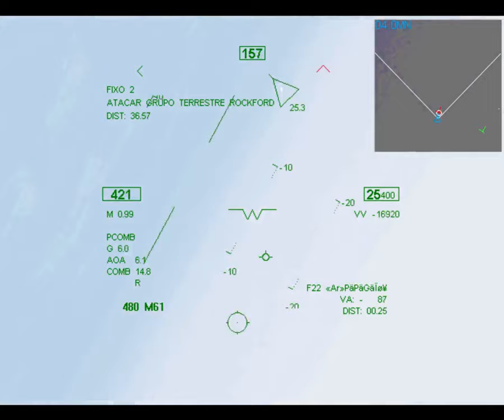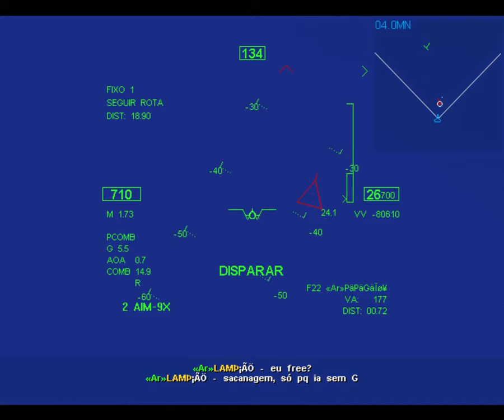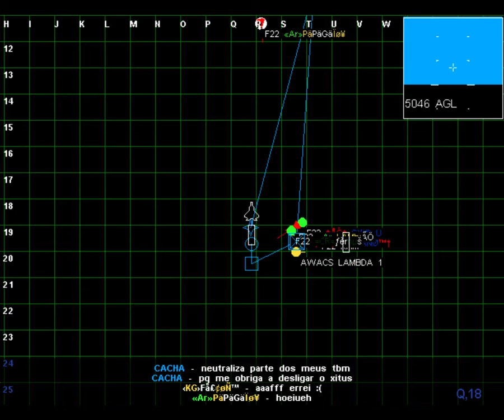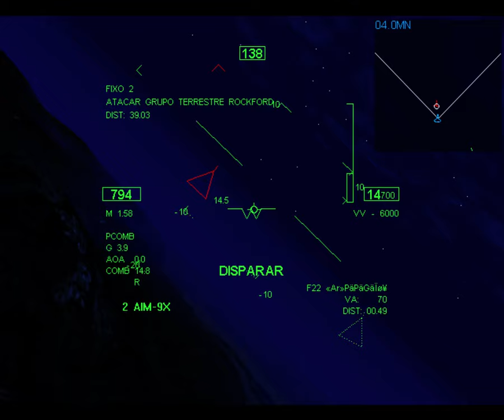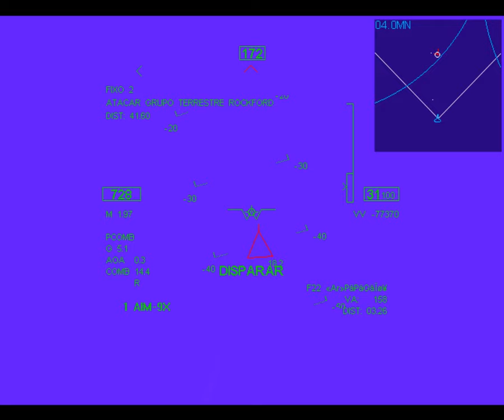Novalogic F-22 Raptor - Fighter 31/03/2016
Jogando de fighter, tentando engajar o papagaio.